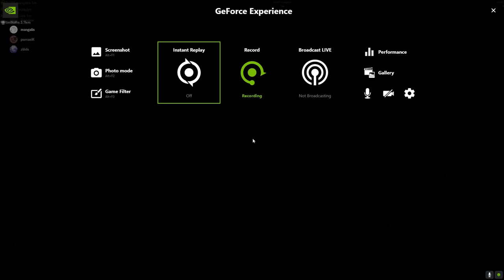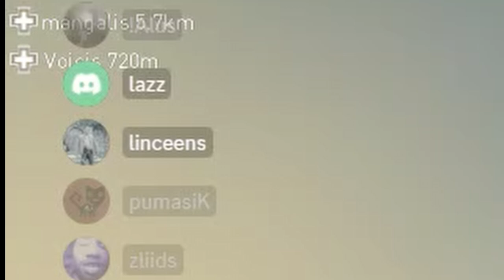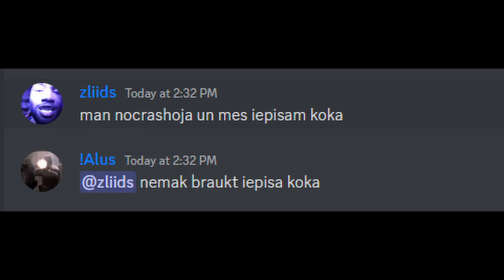DayZ | Just add water #4 feat [H2O]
little dayz montage